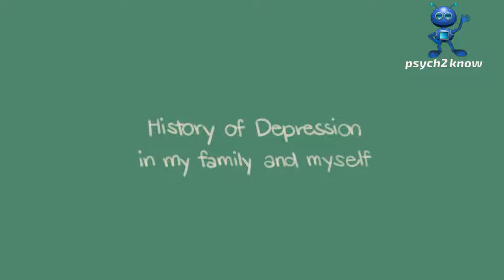Daily Routine To Fight Off Depression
Stress, Anxiety, Coronavirus and Social Isolation can all contribute to depression, but you can prevent depression during stressful times by using daily habits that promote mental health. Depression is treatable. And there are some simple things you can do every day to prevent depression and stay mentally healthy.
Now that we are isolated due to Covid -19 and social distancing, many people are experiencing more stress and Anxiety which can lead to depression if not carefully managed.

Credit:
Writer: Emma McAdam from Therapy In A Nutshell
Script Editor & Manager: Kelly Soong
VO: Amanda Silvera
Animator: Naphia
YouTube Manager: Cindy Cheong